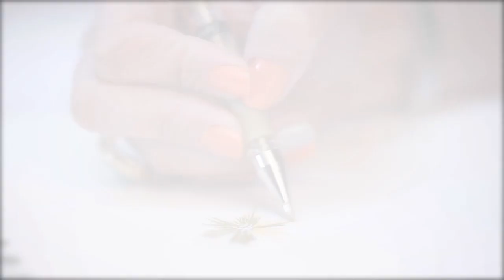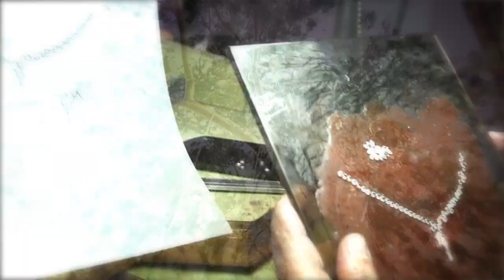Ink To Gold - Elham & Issa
Director - Maryam Jum'a

DOP - Majeed Zaytoon
Editor - Hiba Shawish & Khalil Shawish
Color Correction - Khalil Shawish
Makeup - Nicola
Still Photography - Tamara Awad